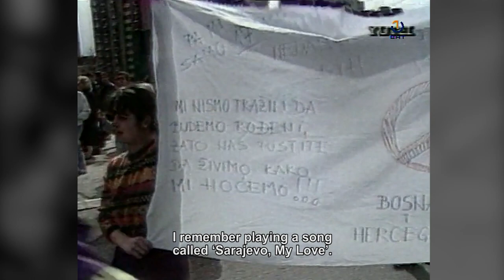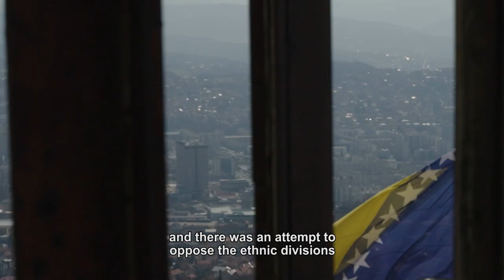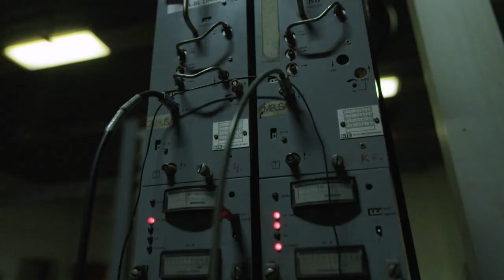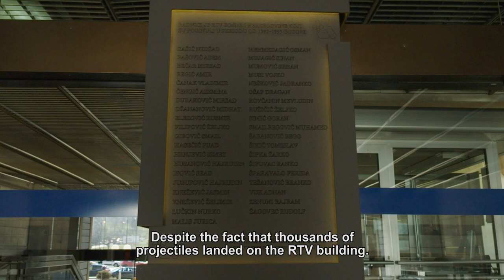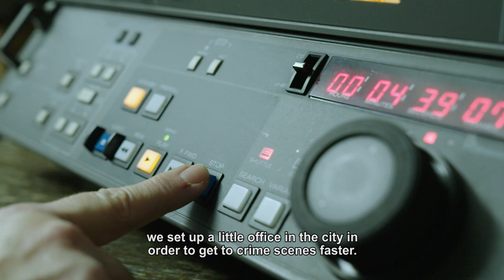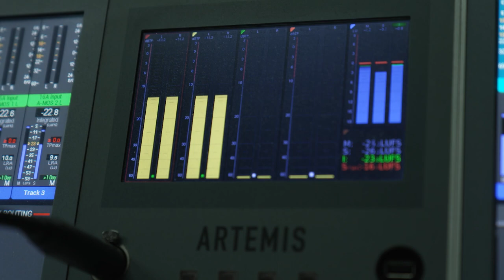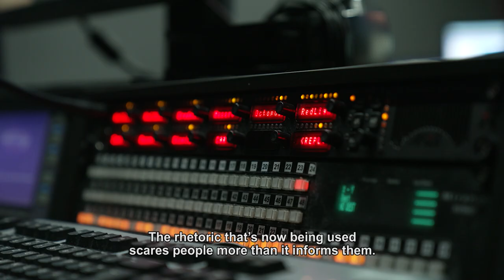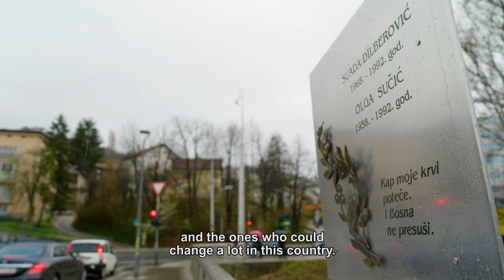TV Justice Magazine | Episode 136: Bosnian Journalists Recall Escalating Ethnic Hatred as War Began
As the 30-year anniversary of the siege of Sarajevo is commemorated, journalists who covered the outbreak of the war in April 1992 tell BIRN Bosnia’s ‘TV Justice’ programme how hate speech and militaristic propaganda fueled the conflict.